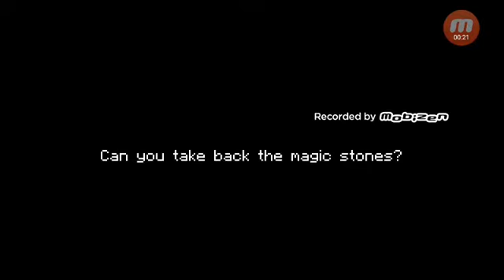Soul Hunters pt.1 awesome dodges?